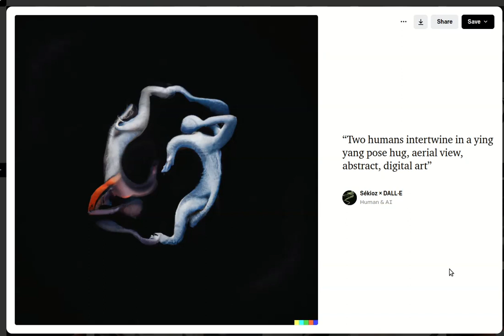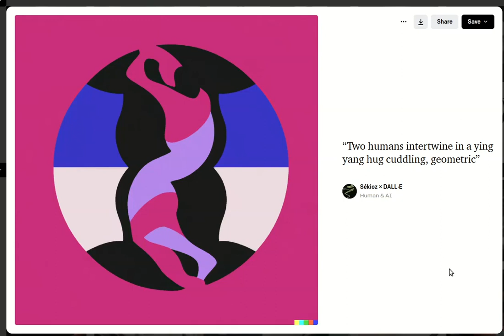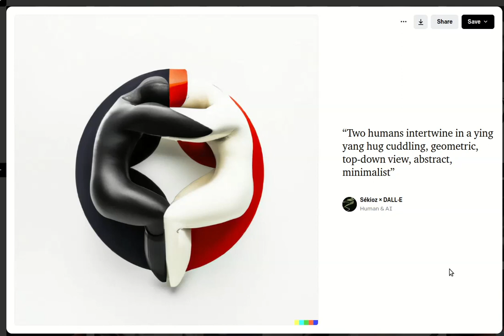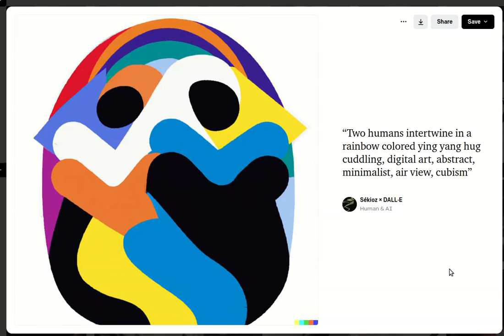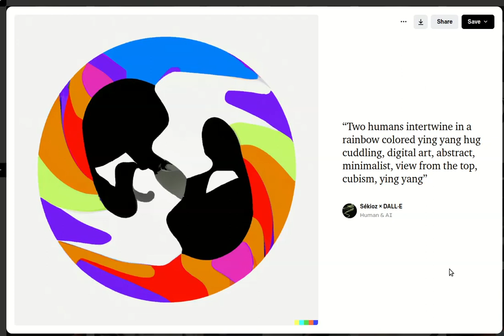Abrazo formando taijitu - DALL-E 2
Me pareció una idea interesante para ilustrar mi microrelato «"¿Sois pareja?" "Es complicado"», que justo termina con un abrazo, y que está construido siguiendo la dialéctica hegeliana (que aquí trato de representar con el taijitu, símbolo que representa los conceptos de la filosofía china del yin y yang y del taiji).  Añadí el motivo arcoíris ya que se trata de una pareja queer.

Aunque creía posible solucionar el reto de composición de representar un abrazo formando un taijitu, he de reconocer que me costaba imaginarlo en mi cabeza. A diferencia de con mi prueba "samurai fumando", en la que tenía una imagen muy concreta, clara y cliché de lo que quería, aquí realmente estaba pidiendo a DALL-E propuestas de composición que fusionen los dos elementos de abrazo y taijitu en una sola representación. Y la foto de la miniatura, aunque está mal ejecutada, creo que da con la clave.

Otros de sus resultados son también interesantes, pero (a mi juicio) no capturan de manera tan clara y precisa esa fusión o tienen connotaciones románticas o incluso sexuales que quería evitar, dado que en el texto se apunta a la deconstrucción  de la amatonormatividad y alonormatividad.